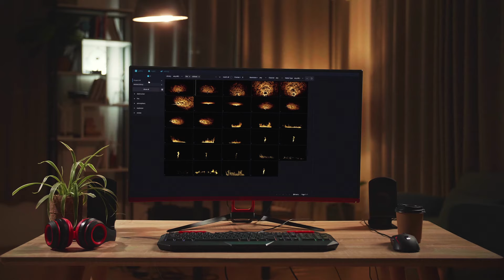das element - VFX library software - Promo Video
das element | VFX library software

➤ Cross-platform support - Linux / Windows / MacOS
➤ Completely offline – no internet connection required
➤ Auto tagging feature using machine learning
➤ Custom configuration of naming convention and folder structure
➤ Setup proxy templates for generating thumbnails, proxy movies, etc
➤ Create multiple libraries for different purposes
➤ Made with passion after years of experience working in visual effects